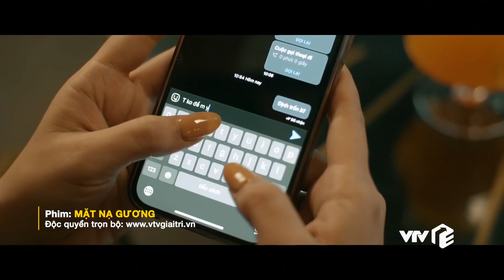Mặt Nạ Gương tập 8 | Bà Diễm gào thét vì bị lừa trắng hàng chục tỷ tiền đầu cơ bất động sản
👉 Xem full Mặt Nạ Gương tập 8 trên VTV Giải Trí